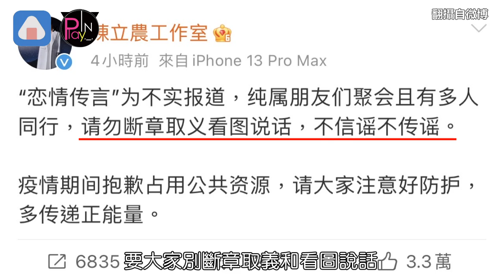不顧禁愛令！歐陽娣娣爆約會陳立農 傅娟傻眼農農隔1hr這樣說